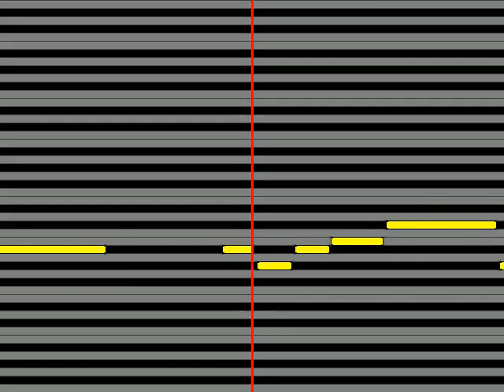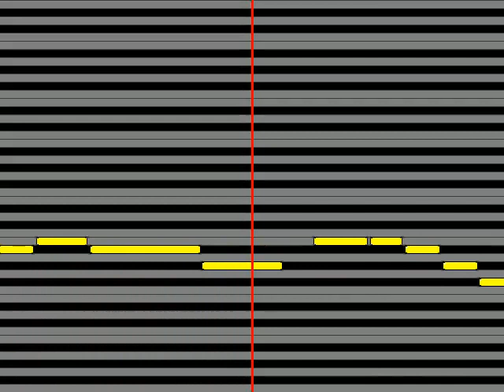【ガイドメロディ】 ЯK S feat Risa 彼方まで